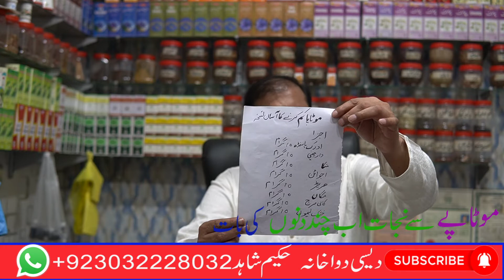Motapa ka desi Nuskha | Motapy ka mujarab Elaj | Motapa best treatment | dubla patla slim course ha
Mardana Takat Ka Nuskha | Surat E Anzal Ka Ilaj | Namardi Ka Ilaj | Zakawat E Hiss Ka Ilaj
Sex Timing Bot Zayada Karny Ka Asan Desi Nuskha/Sex Time Barhany Ka 100% Ilaj/ٹائمنگ بڑھانے کا نسخہ
Mardana Timing Barhany ka Nuskha/ How To Increase Timing in Men/ٹائمنگ بڑھانے کا نسخہ
ٹائمنگ بڑھانے کا نسخہ.Mardana Timing yani Amsak.Maradana Timing ko berhany ka Tarika.Timing barhany ka Nuskha.How men can increse there sexual timing in Hindi and urdu.Sexual time increase tips.Sexual timing increase Totkay. Sexual timing herbal treatment.Sexual timing natural ilaj.Sexual timing treatment.Marada Takat ma Azafa kasay kia jata ha.Jiryan ka Ilaj.health tips men.Health tips in women and girls.health Tips for body. Jiryan ka nuskha.Ihtlam ka ilaj.sozak ka nuskha.patli mani ka nuskha.Masana ki garmi ka ilaj.Maida ki garmi ka ilaj.herbal treatment
Mary Channel ka name ha Desi Dawakhana Hakeem Shahid
MARA Number OUT SIDE Contries KA LY 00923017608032
ORTON OR MARDON KA POSHIDA AMRAZ MARDANA KAMZORI KA MUSTKAL ILAJ RESULT 100 PERCENT LACORIA KA ILAJ JISM KO MOTA SADVAL OR FRABA KARAN KALA RANG GORA KARNY WALI DASI SHAHI CREAM DAMA OR COUGH KA ILAJ GAR MA KARAN KAN DARD SAR DARD HAR KISAM KA BUKHAR KA ILAJ SUGAR HCV HAPTITICS A,B OR C OR YARKAN JIGAAR KA MUKAL ILAJ HAR BIMARI KAY NUSKAY DESI DAWAKHANA HAKEEM SHAHID
mardana takat ka shahi nuska
nuswani hussan ka kamyab nuskha
bawasir ka kamyab 100% ilaj gar ma
Hapatitas kala yarkan A,B or C or mujrab nuska or shartya ilaj
lecoria ki bimari ka muskal hal
joint pain jor dar kamar dar or har kimam ki dardon ka mukamal ilaj
jaryan or ihtlam ka mukamal ilaj mujarb nuskha
sex education and tips ap ki shadi ko kamyab bana dy gi
orton or mardon ka poshida amraz ka nuskhay
nafas ko mota 8 inch tak lamba or mota karny ka nushka
waight gain course 100 percent result pichkay gall apny jism ko khobsorat or mota banaya kamzor jim ko mota or fraba banay ka shahi nushka
nafas ko takatwar or mota or strong karny wala mujrab nuskha
mari sehat ka bary tips or advice for both men and women
Hakeem Shahid best tips for all health related issues and problems
Registered hakeem Shahid Iqbal ki 2019 top 20 vedios my channel name is a
Desi Dawakhana Hakeem Shahid ha
shamgah ko tight or tang karny ka kamyab nuskha
ankhon ka motya ka mujrab nuskha
masany ki garmi ka shartya ilaj
jigar ki garmi or kharbi ka best ilaj
kidney  pain ka mustkal ilaj
maida ka ulcer acidity or dard ka nuskha
Sugar high blood pressure ka 100 percent nuskha
joint pain uric acid ka garalu ilaj
allergy treatment shartya nuskha
Other videos you would also like